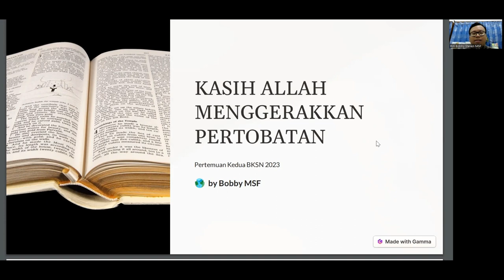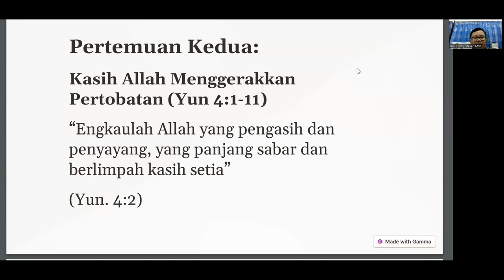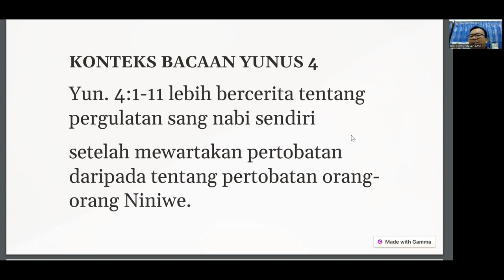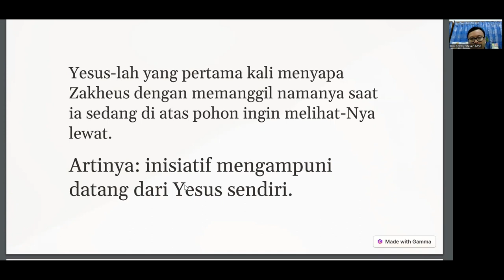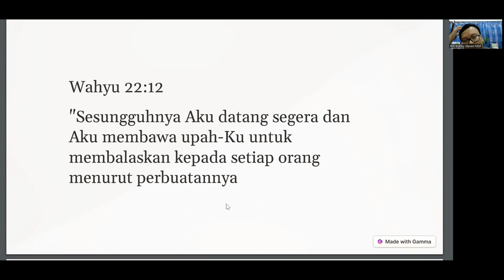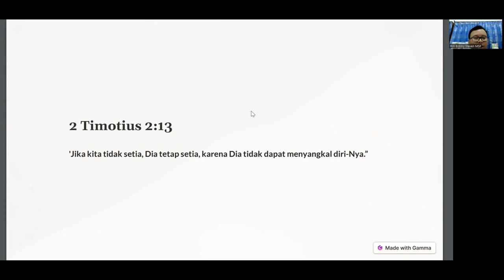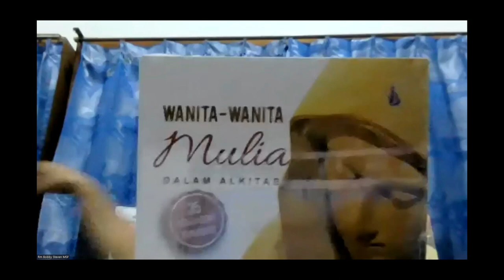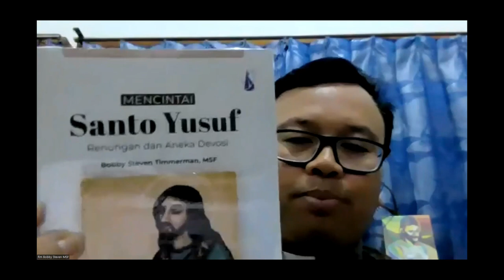Pendalaman BKSN Minggu Kedua | Komisi Kitab Suci Kevikepan Semarang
Komisi Kitab Suci Kevikepan Semarang mengadakan Pendalaman Materi BKSN setiap Senin pukul 19.00 selama bulan September, guna membantu para pemandu lingkungan, kelompok kategorial, paguyuban dalam mendampingi umat di lingkup pelayanan dalam pertemuan BKSN.

Sub-tema BKSN Minggu Kedua adalah Kasih Allah Menggerakkan Pertobatan (Yun 4:1-11).

Pertobatan mengajak kita semakin menyadari kasih Allah yang amat dalam dan luas, yang tertuju tidak hanya pada sekelompok orang tertentu, tetapi untuk semua orang terutama mereka yang mengalami kerapuhan hidup, asalkan mau bertobat. Pendalaman Materi BKSN Minggu Kedua kali ini didampingi oleh Romo Bobby Steven Octavianus, MSF.

Selamat ber – BKSN